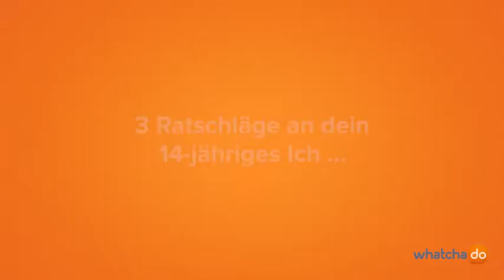Was macht ein Berater Standesorganisationen bei der apoBank?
'Ich glaube es ist wichtig, dass man jeden Tag gerne in die Arbeit kommt und dass man seinen Job mit Engagement und Lust betreibt, denn das merkt der Kunde. Wenn man dann Gespräche führt, die zu einer Win-win-Situation führen, bereitet mir das wirklich Freude.' Jörg Peter Cauko als Berater für Standesorganisationen bei der Deutschen Apotheker- und Ärztebank.

7 FRAGEN AN DEN BERATER STANDESORGANISATIONEN JÖRG PETER CAUKO

1. Drei Ratschläge an dein 14-jähriges Ich 00:06

2. Was steht auf deiner Visitenkarte? 00:47

3. Was ist das Coolste an deinem Job? 00:58

4. Welche Einschränkungen bringt der Job mit sich? 01:45

5. Worum geht's in deinem Job? 02:19

6. Wie schaut dein Werdegang aus? 03:53

7. Ginge es auch ohne deinen Werdegang? 04:46